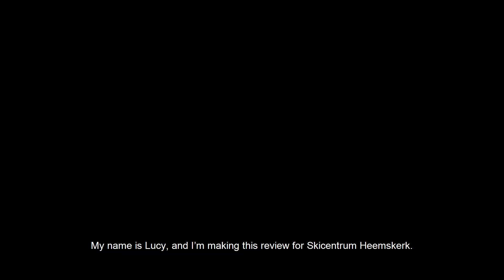Skireviews 2024-2025 - Head E.XSR (English Subtitles)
NL: Skicentrum Heemskerk test ieder jaar de nieuwe ski's die op de markt komen. De Head E.XSR maakte voor seizoen 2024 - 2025 deel uit van de test. Hoor en zie wat deze ski allemaal kan. Voor meer informatie kun je terecht in onze winkel in Heemskerk of op

ENG: Skicentrum Heemskerk tests the new skis on the market every year. The Head E.XSR was part of the test for the 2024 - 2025 season. Hear and see what this ski can do.